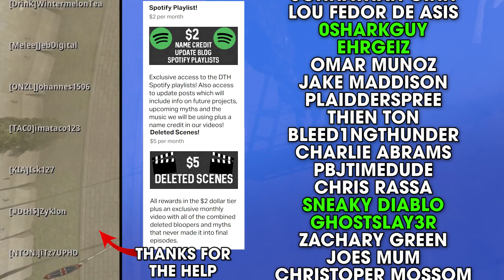Warzone Mythbusters - Can You Draw? REVISITED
Warzone Mythbusters - Can You Draw? REVISITED | DefendTheHouse

Welcome back to Call of Duty Warzone Mythbusters!  Post myth suggestions in the comment and we'll put them to the test in the next Call of Duty Warzone Mythbusters video.